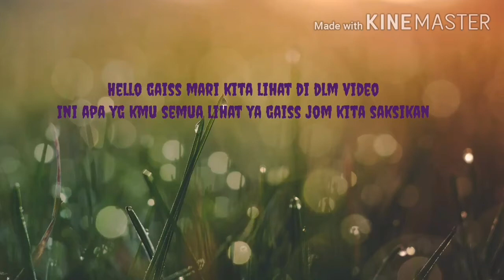Cari sesuatu yang tersembunyi gaiss jom kita saksikan